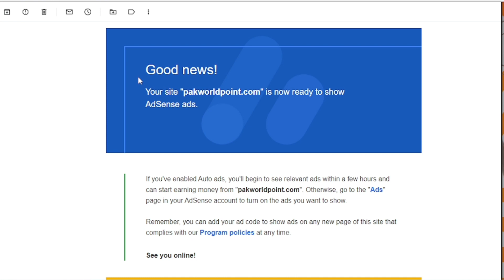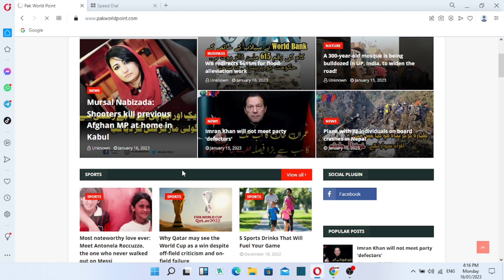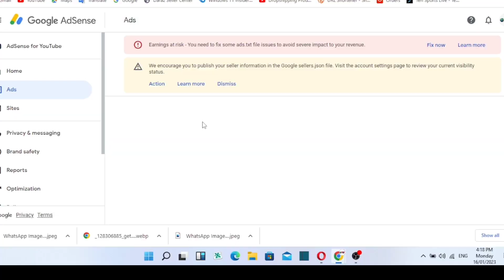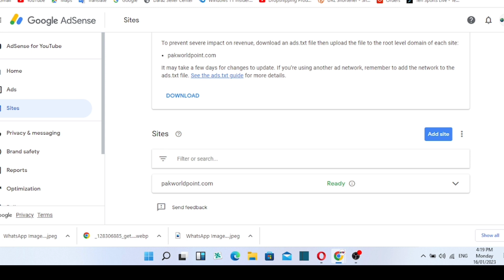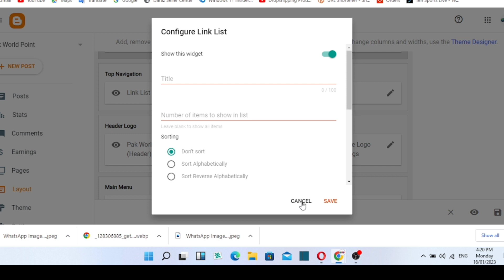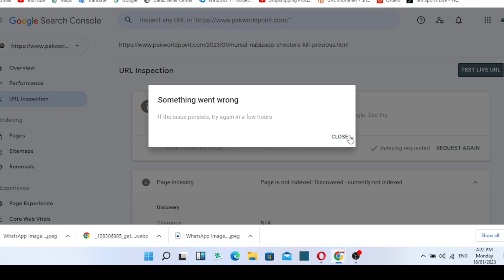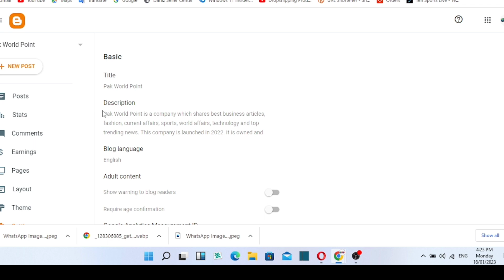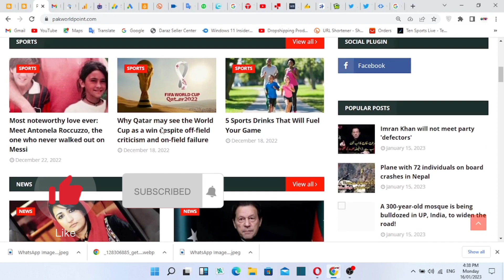google Adsense approval done | Low value Content problem solved Full SEO | how to fix AdSense issue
Low value Content problem solved forever | 100% Unique Article | Google adsense approval guaranteed

GoDaddy vs NameCheap | Which one is Best | For beginners | Full Comparison | Blogger & WordPress

Valuable Inventory: Under Construction issue  | Part 2 | Google Adsense Approval guaranteed

Low Value Content Fixed 110%  | 2023 Major issue for Adsense Approval | Blogger and WordPress

How to Fix Valuable Inventory Under Construction issue  in 2023 Hindi